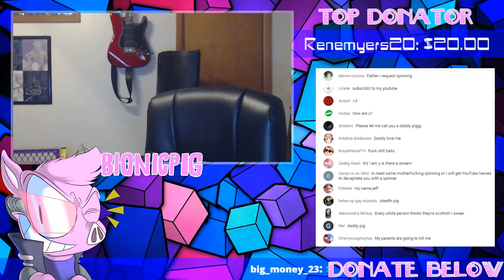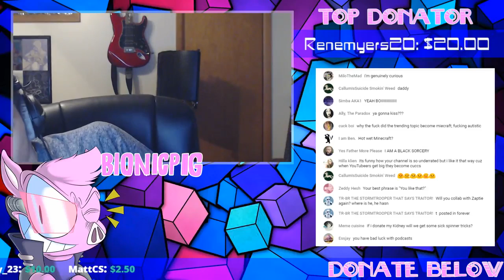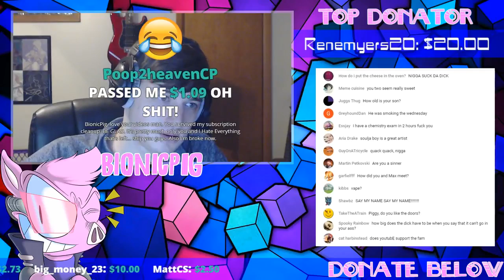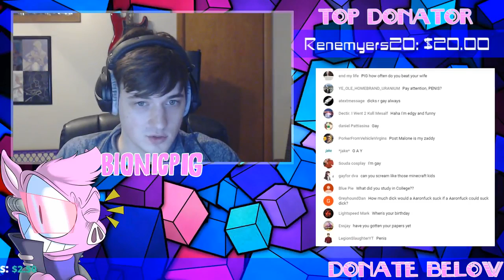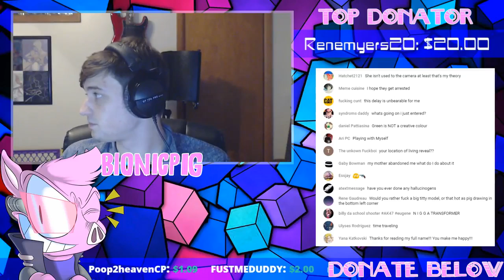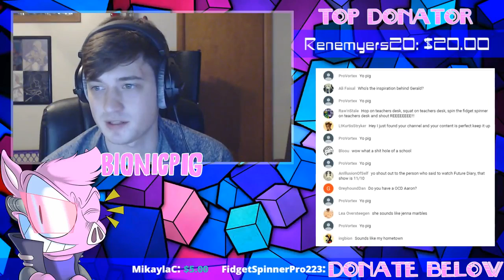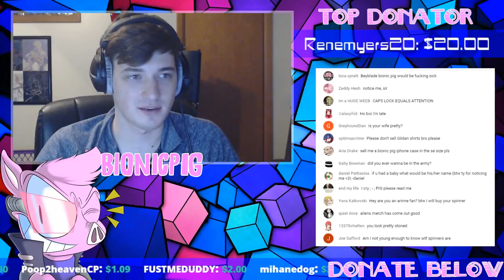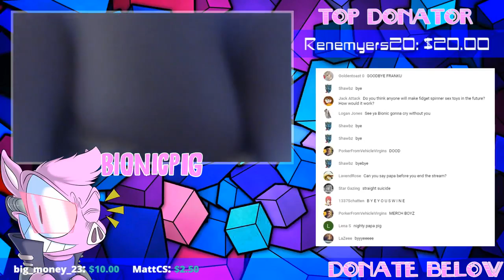BionicPIG reupload - FASTEST SPINNER IN THE WEST (Cant Sleep Stream)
original upload date :